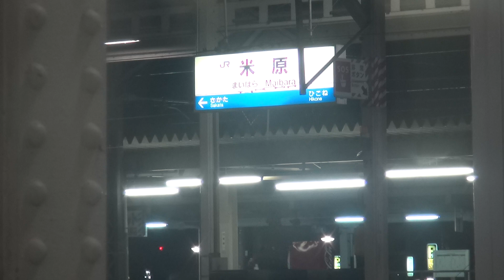【東海道本線】車窓 313系 新快速豊橋行き ＠米原発車